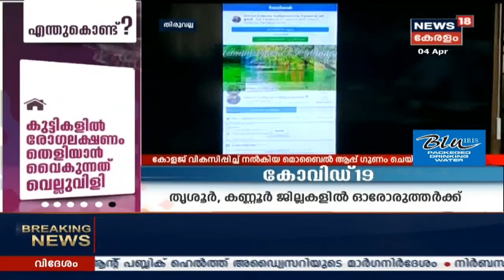Naattil Innu: കേരളത്തില്‍ നിന്നുള്ള രോഗികള്‍ക്ക് മംഗലൂരുവില്‍ ചികിത്സ നടത്താം | 4th April 2020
The ban on patients from Kerala at Mangalore Medical Colleges has been lifted by Karnataka. Patients from Kerala can avail of the services of Medical Colleges at Mangalore.